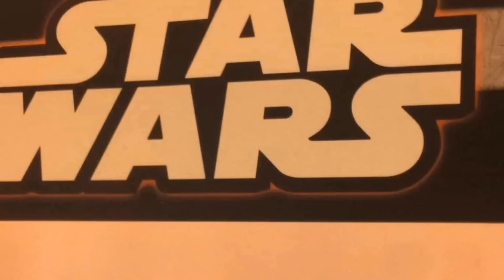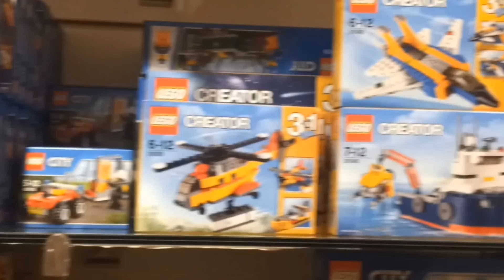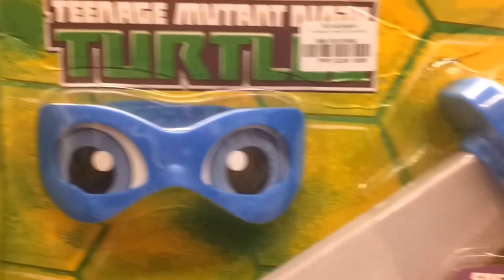videos de juguetes star wars | lego | minions | inside out | play-doh | tortugas ninja |angry birds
Hola chicos! en este vídeo os traigo los mas divertidos juguetes. Lo pasaremos genial jugando y conociendo mas de cerca todos estos juguetes de Star Wars, Tortugas Ninja, Lego City, Intensamente (Del Reves), Minions, Angry Birds, Play-Doh y muchos mas. Es el entretenimiento ideal para los más pequeños de la casa... y también para muchos grandes!

Subo nuevos vídeos todas las semanas.

Espero que  disfrutes viendo este vídeo.